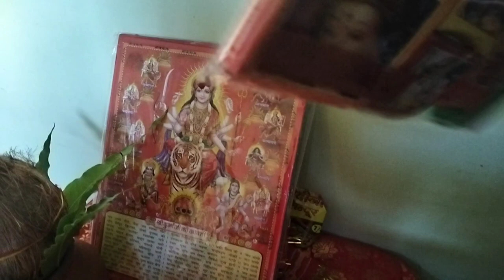vlog5 👍👍🌹🌹// आज हमने दीपावली के लिए दीपक कहां से लीये// दीपावली के दीपक🔥🔥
vlogs
BR dhillon vlogs
Aaj hamne liye dipak
Aaj dipak kaun dekar gya